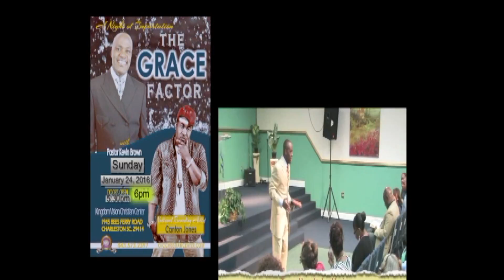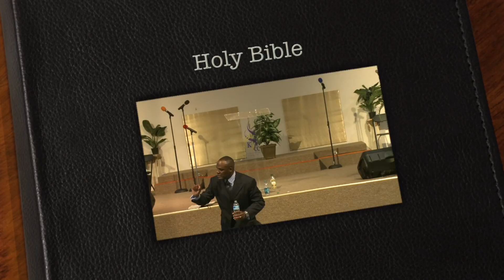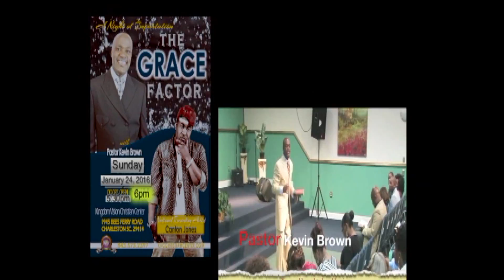The Inner Man p2